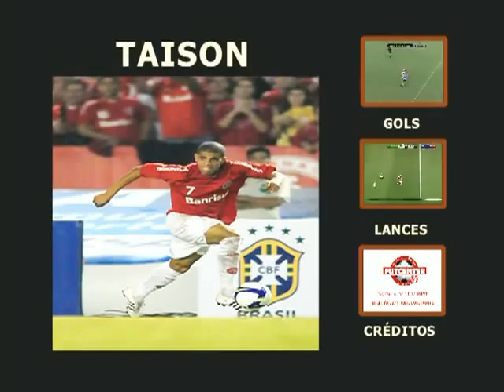Taison Barcelos Freda Atacante lances mp4